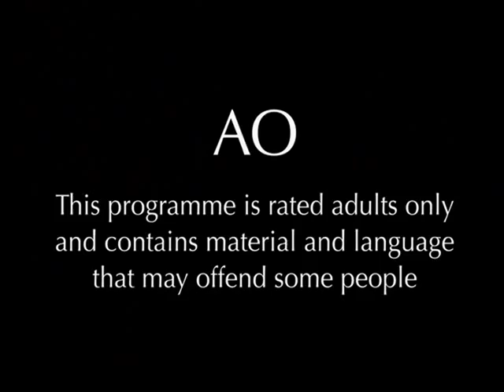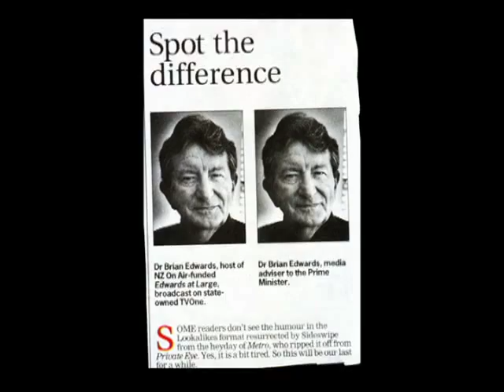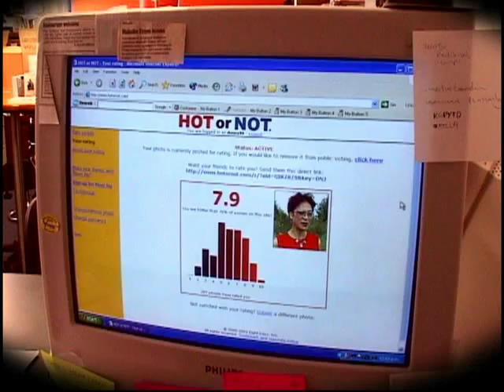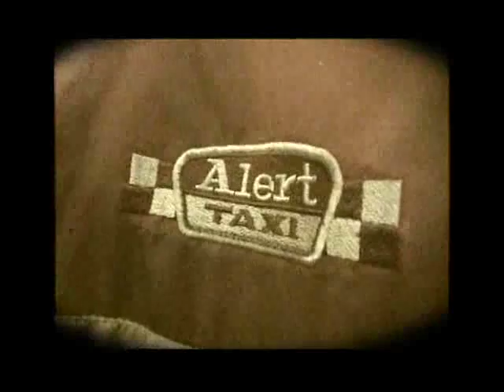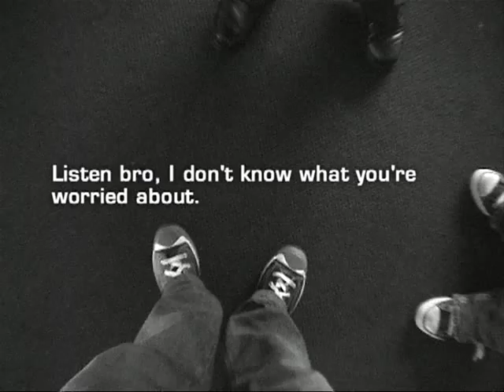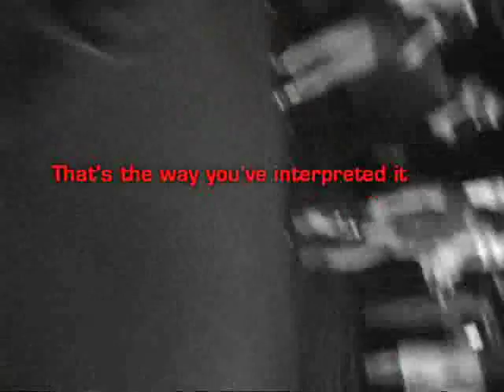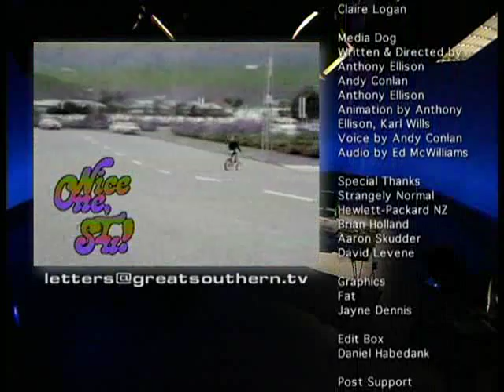Eating Media Lunch - Season 1 - Episode 5 - Tough Journalists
Series 1, Episode 5, 16 Dec 2003 (23:32)
"We salute the jorno's who weren't afraid to get stuck in. Celebrity look-alike madness. Jeremy visits the TV Guide awards where his camera man comes under attack."